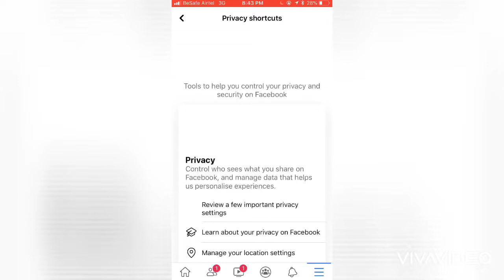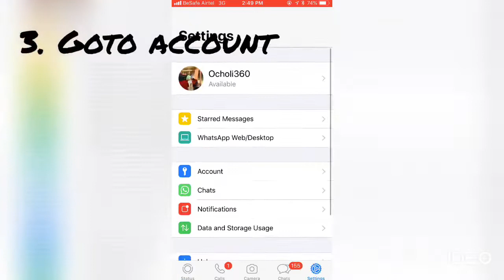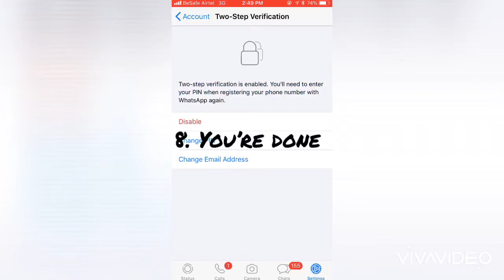How to protect your Facebook and WhatsApp account from being hacked DIY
@ocholi360 have notice the use of Facebook and WhatsApp account for scam and is using this video to show the world how to keep their accounts safe and not fall victim...